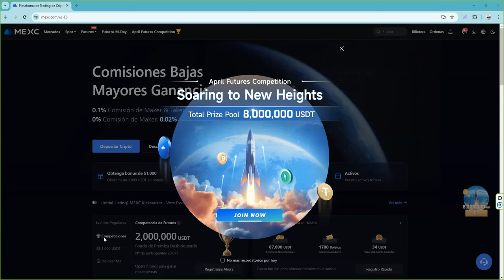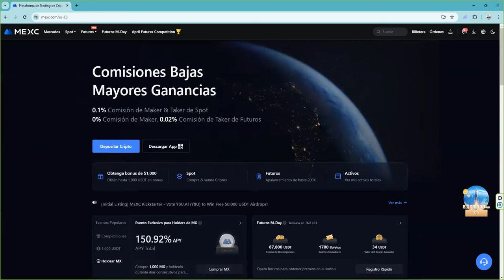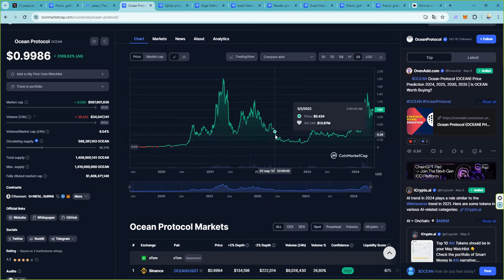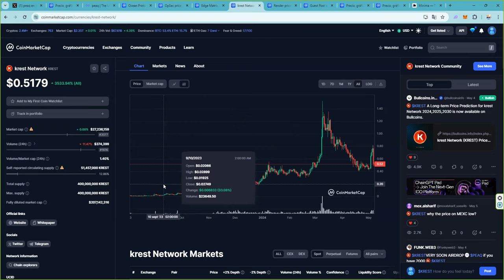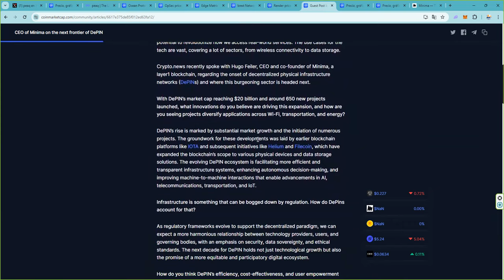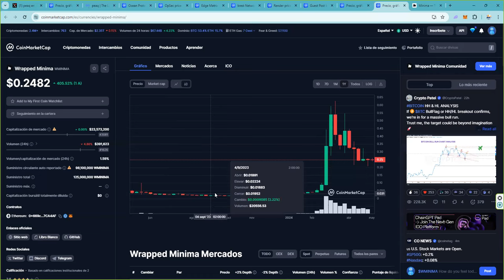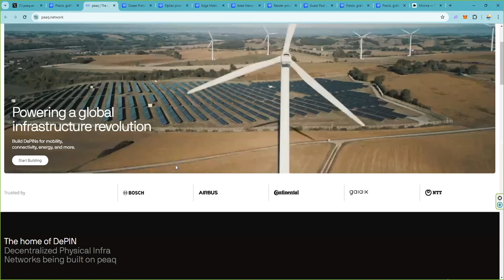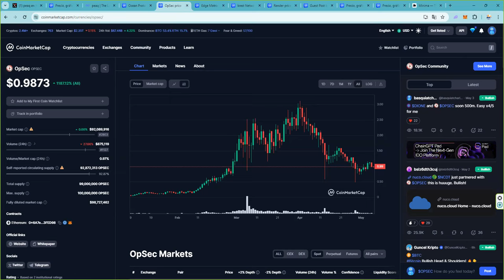7 depin crypto para x20 $MINIMA $RNDR $KREST $EMC $OPSEC $OCEAN $PEAQ